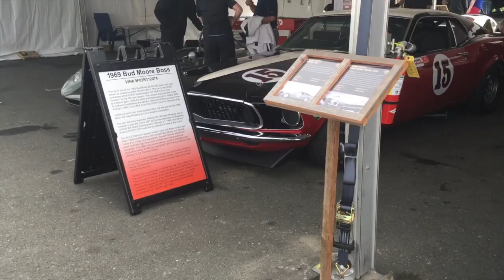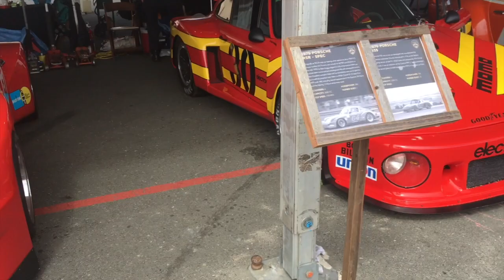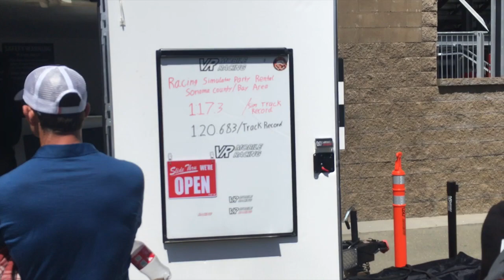DAY IN THE LIFE: SONOMA SPEED FESTIVAL 2019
Huge shoutout to Joe and Kevin at VR Mobile racing for getting me into this event! Make sure you check them out
I wanted to share as much as I could from my weekend, hence why the video is so long! I hope you enjoy the cars as much as I did.